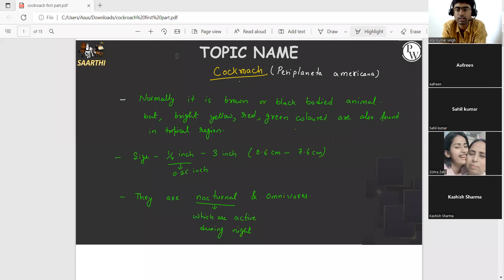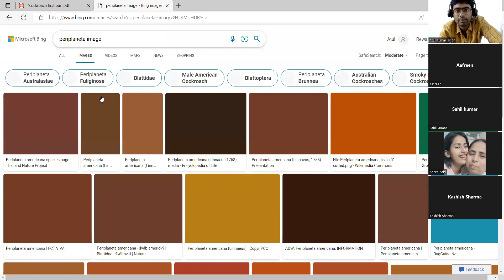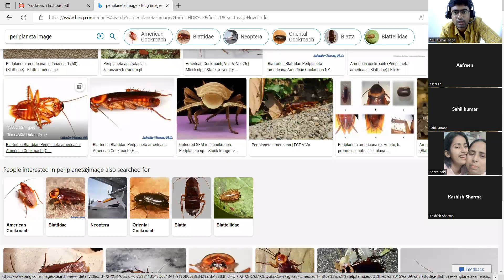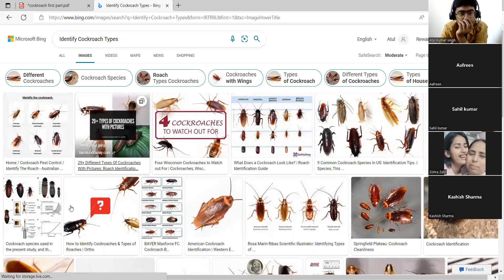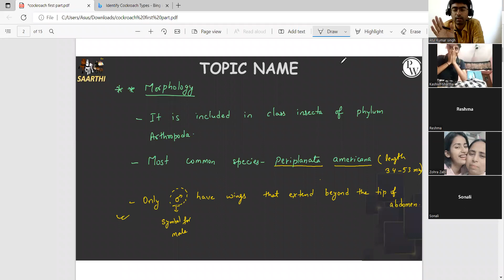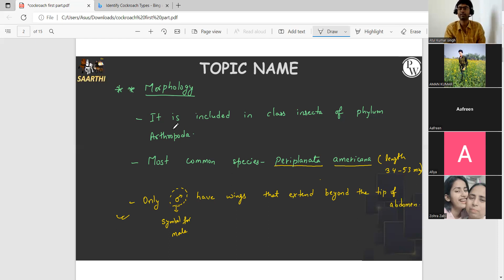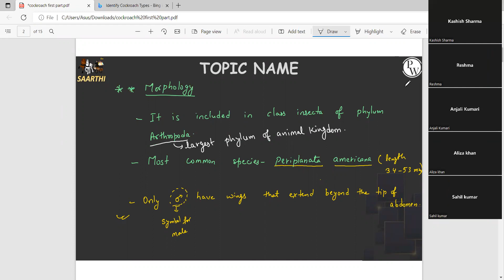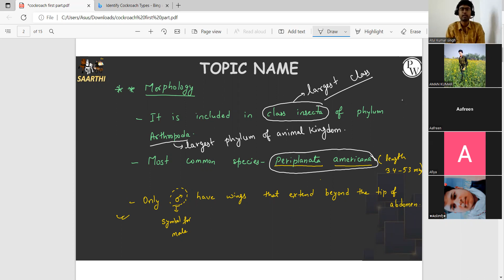Cockroach day 1